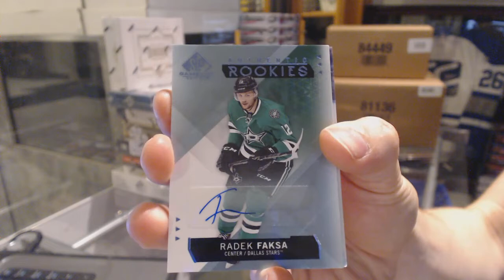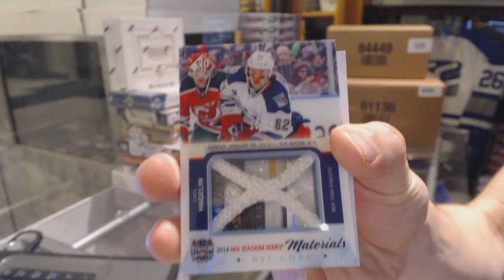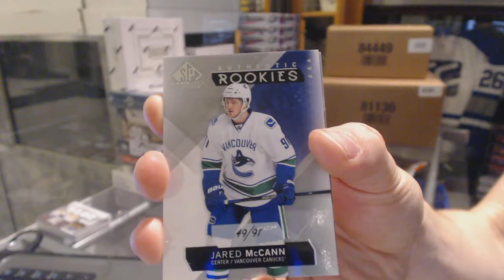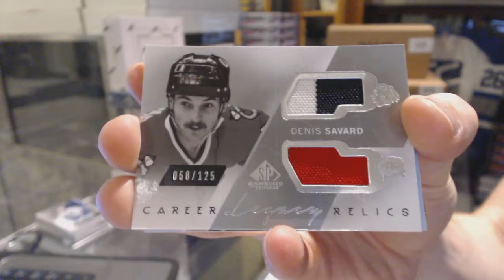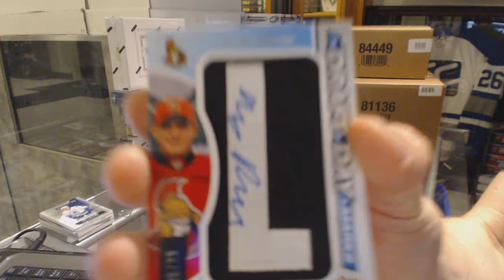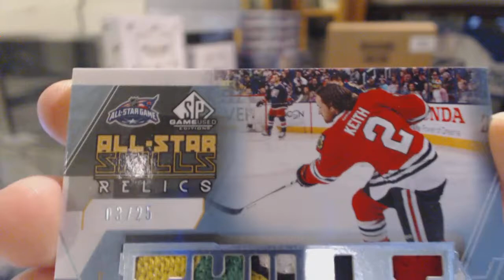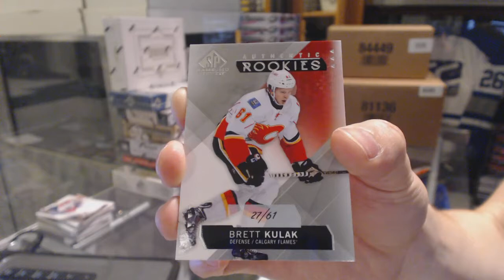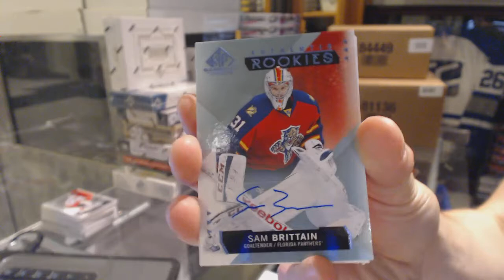15-16 Upper Deck SP Game Used 5 Box Hockey Half Case - C&C GB#6284